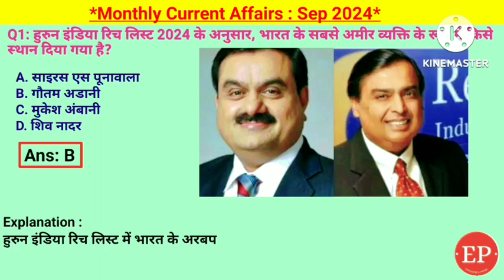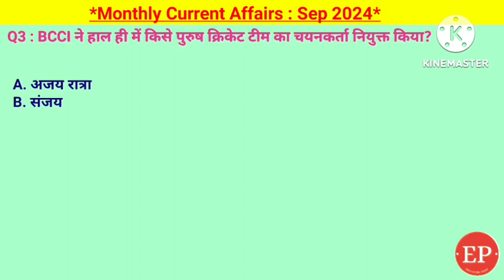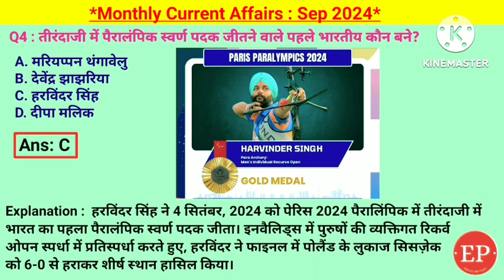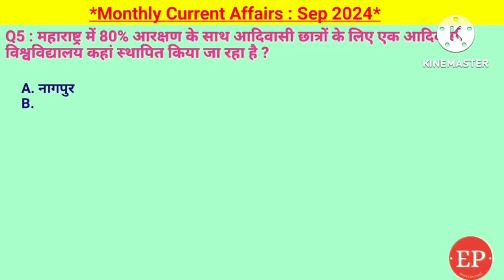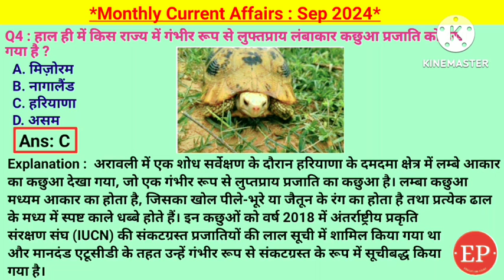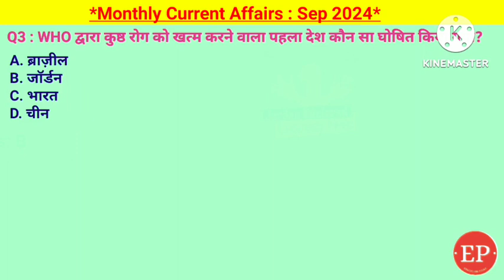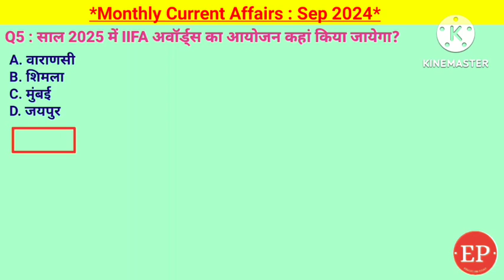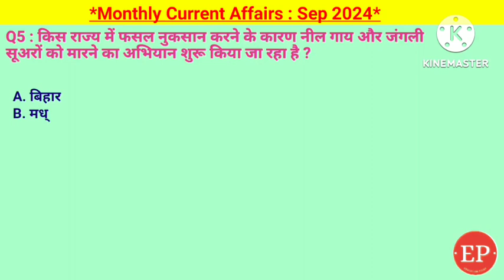September 2024 Monthly Current Affairs | Most Important Current Affairs 2024 | Crack Exam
September 2024 Monthly Current Affairs

पेरिस पैरालंपिक 2024 में अवनी लेखरा ने किस खेल में गोल्ड मेडल जीता, किस देश ने टी20 अंतरराष्ट्रीय क्रिकेट इतिहास में पावरप्ले का सबसे बड़ा टोटल बनाया है, किसे 2024 रेमन मैग्सेसे पुरस्कार का विजेता घोषित  किया गया है,तीरंदाजी में पैरालंपिक स्वर्ण पदक जीतने वाले पहले भारतीय कौन बने, पुरुष क्रिकेट विश्व कप 2023 से भारत को कितना आर्थिक लाभ हुआ,पुरुष और महिला एकल 2024 यूएस ओपन ग्रैंड स्लैम खिताब किसने जीता,जननिक सिनर, सेमीकॉन इंडिया 2024 का उद्घाटन पीएम मोदी ने किस राज्य में किया,अंडमान एवं निकोबार द्वीप समूह में पोर्ट ब्लेयर को कौन सा नया नाम दिया गया है,श्री विजया पुरम, मिस इंडिया वर्ल्डवाइड 2024 टाइटल किसने जीता,WHO द्वारा कुष्ठ रोग को खत्म करने वाला पहला देश कौन सा घोषित किया गया, किसने NPS वात्सल्य योजना को लांच किया, एक राष्ट्र-एक चुनाव' किस समिति की सिफारिश पर किया गया, पहली नमो भारत रैपिड रेल का उद्घाटन किस राज्य में किया गया, सिंधु जल संधि पर किस वर्ष हस्ताक्षर किए गए थे, भारत की नई एयरलाइन कौन सी है जिसे विमानन मंत्रालय से मंजूरी मिली है,शंख एयर,मिस यूनिवर्स इंडिया 2024 की विजेता कौन बनी,रिया सिंघा,परम रुद्र सुपर कंप्यूटर कहाँ स्थापित किए गए हैं,सितंबर 2024 में IBSF वर्ल्ड 6-रेड का खिताब किसने जीता,कमल चावला,किसने 'एक पेड़ माँ के नाम' ऐप लॉन्च किया है,ऑस्कर 2025 के लिए भारत की आधिकारिक प्रविष्टि के रूप में किस फिल्म को भेजा जा रहा है,लापता लेडीज,भारत के लिए 2024 शतरंज ओलंपियाड में किन टीमों ने स्वर्ण पदक जीते,2025 में IIFA अवॉर्ड्स का आयोजन कहां किया जायेगा,किस एयरपोर्ट का नाम जगद्गुरु संत तुकाराम महाराज के नाम पर रखा गया है,

Monthly Current Affairs | Current Affairs | Current Affairs Today | Weekly Current Affairs  In Hindi | Current Affairs By Raja Gupta Sir